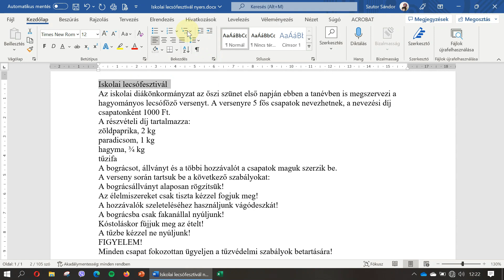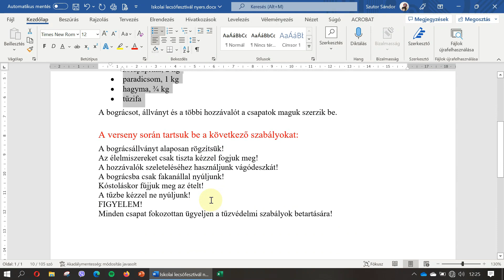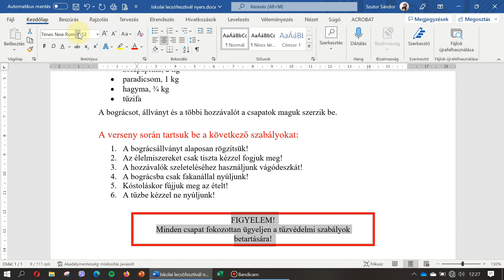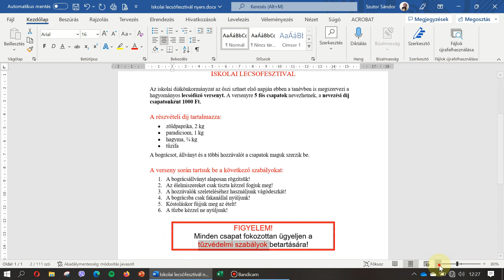Digitális kultúra tankönyv 6. osztály Lecsófesztivál feladat